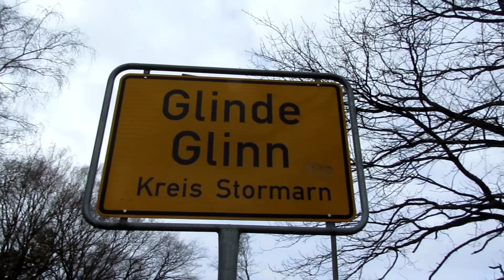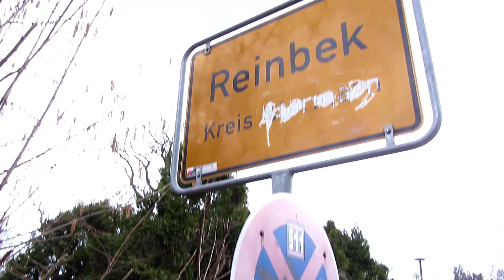Glinde & Reinbek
Wander ABC - Schleswig Holstein Double Feature: G&R